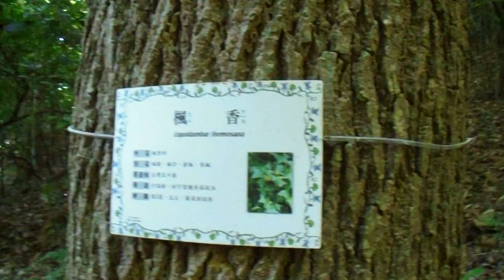早晨的陽光 街道 路樹 植物 MOV00767